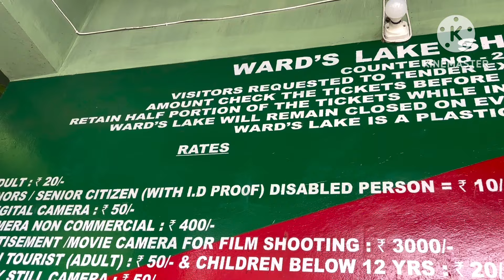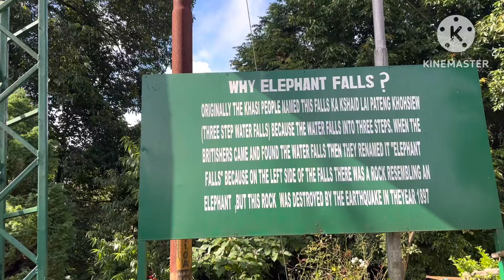শেষৰটো দিন Shillong ত বহুত বেছি ভাল লাগিল # Assamese vlog simashree vlog //32 ❤️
Assamese vlog
আপোনালোকৰ video সমুহ চাই কেনেকোৱা পালে জনাব
YouTube video
Assamese song
Husband and Wife ❤️
Shillong trip
Last day